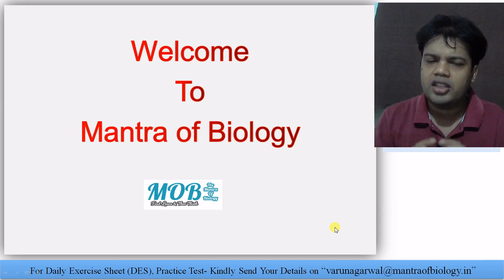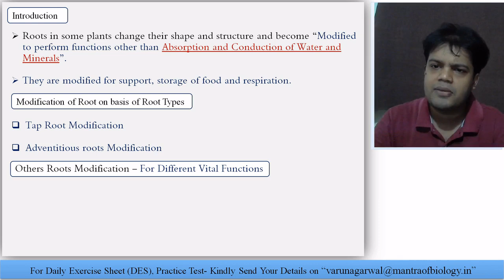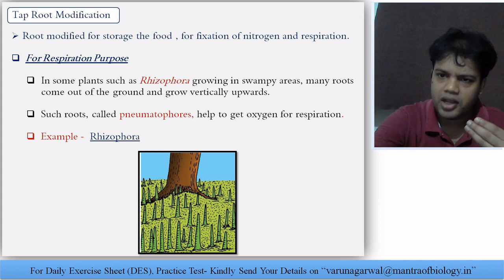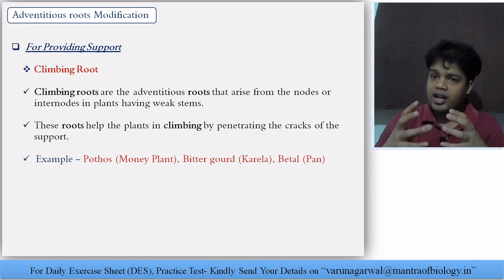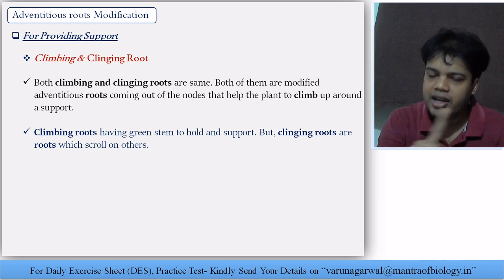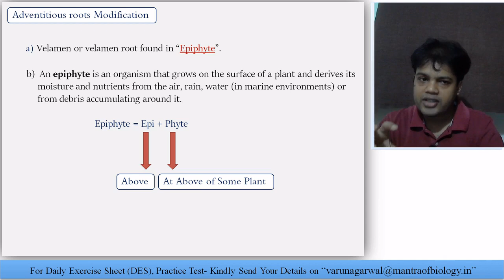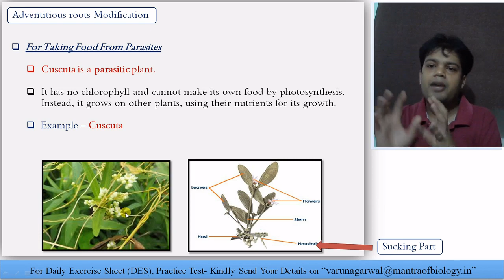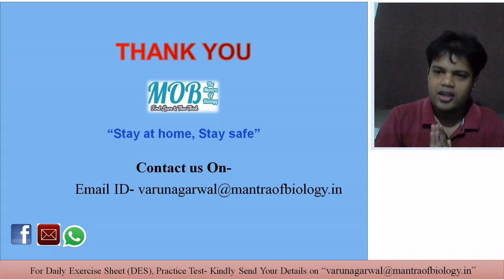Morphology of Flowering Plant I Lecture-2 I Root Modification I NEET (2021) - Mantra of Biology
Welcome to all NEET-UG Aspirants-

I, Varun Agarwal, passionate faculty of biology, I would like to welcome you all "NEET aspirants" in my channel "Mantra of Biology". We feel your vision as our mission. Therefore, we prepared and deliver the content as per requirement of NEET-UG Only.

In this Lecture, we discussed about the following sub-topics from topic of "Root Modification".

# Modification of Root on basis of Root Types
# Tap Root Modification
# Adventitious roots Modification
# Velamen root
# Epiphyte
# Stilt Root

Few lectures video are here listed for NEET Exam point of view, based on Chapter "Plant Anatomy of Flowering Plant".